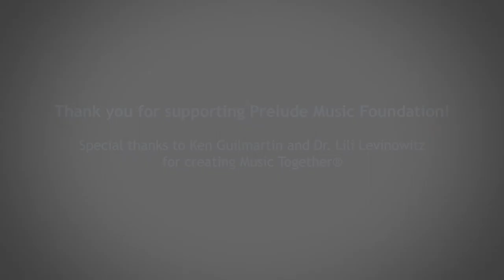Prelude Music Foundation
2017

(V5)